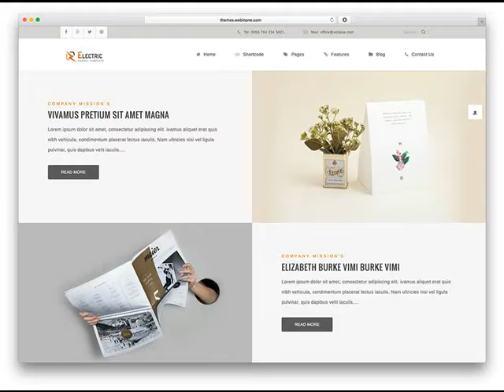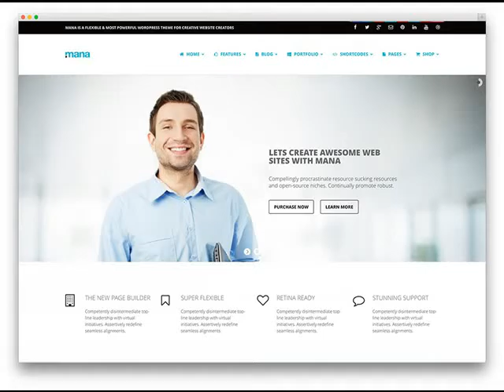The Lowest Price Nogales AZ Cheap Web Design .mp4